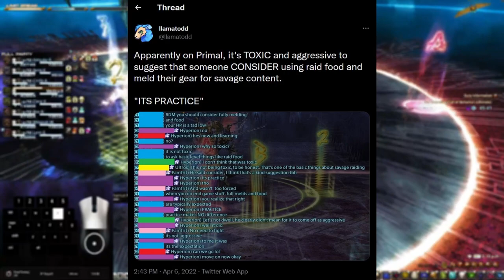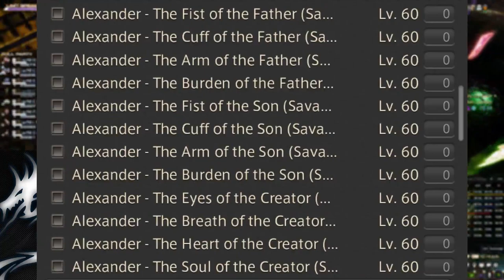FFXIV Guide - 6 Tips to get you Ready for Ultimate Raids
I hope this video helps for the upcoming Dragonsong's Reprise (Ultimate) or any previous Ultimate Raids ! Thank you guys for watching and have a great day !